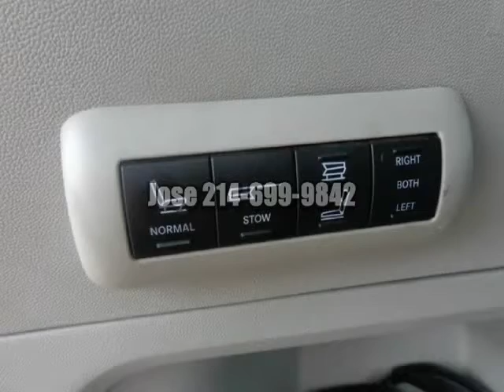2010 Chrysler Town & Country 4dr Wgn Touring Plus LX Touring Limited 2010 Town & country Van...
11626 E Northwest Hwy
Dallas